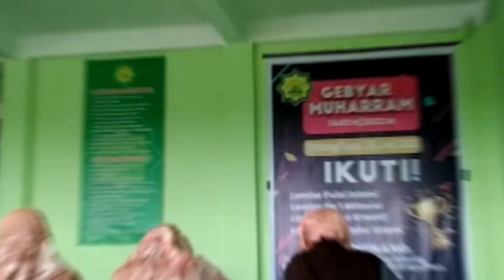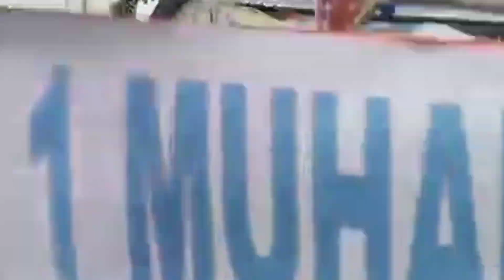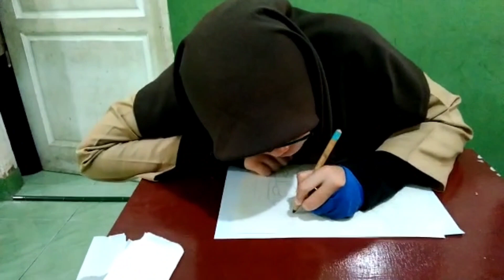KELAS IX SUMAYYAH CABANG LOMBA VIDEO KREATIF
KEGIATAN  GEBYAR RAMADHAN 1445 H